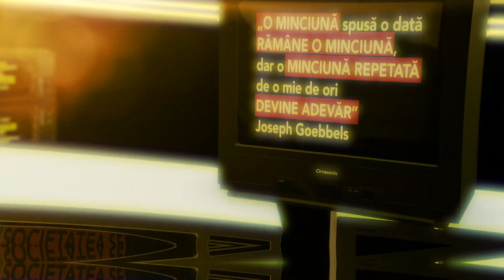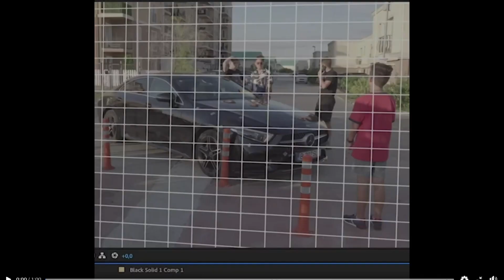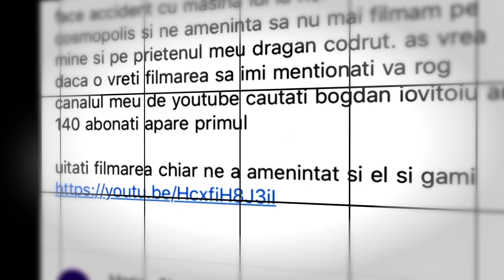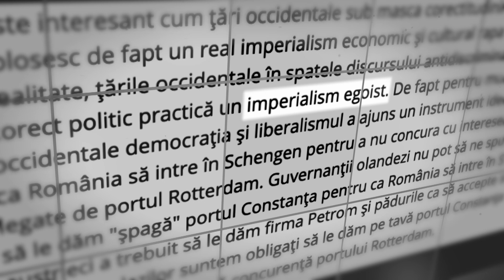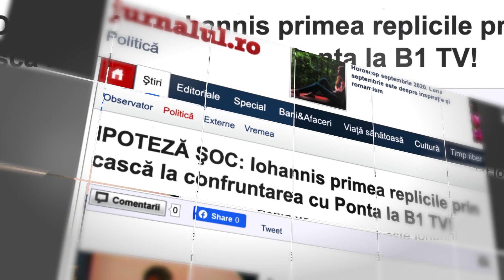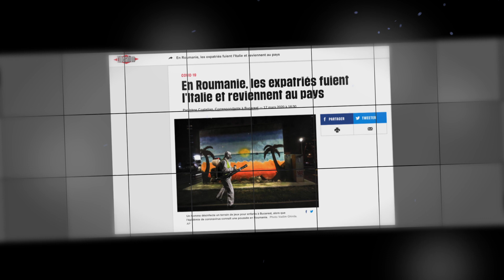Breaking Fake News! - „Presa mincinoasă"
Ediţia emisiunii Breaking Fake News!, difuzată duminică, 20 septembrie, la TVR1, în care Marian Voicu i-a avut invitați pe Sabin Orcan, director Newsweek România, Matei Martin, jurnalist Radio România Cultural, Irène Costelian, jurnalistă Libération, Petre M. Iancu - jurnalist Deutsche Welle.

Presa tradițională este acuzată că nu spune adevărul despre cauzele pandemiei și că ar fi vândută statului paralel, multinaționalelor, ocultei mondiale. Oamenii sunt îndemnați pe rețelele sociale să se informeze din așa-numita „presă alternativă", care ar prezenta corect realitatea, fiind însă ignorată de presa tradițională. Cât de relevante mai sunt presa şi meseria de jurnalist astăzi?